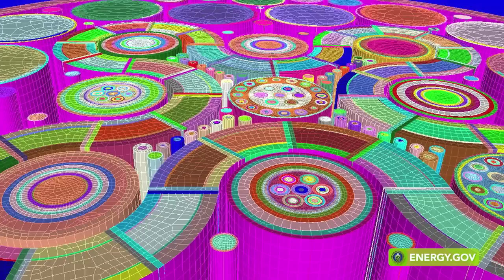Supporting Our Nation's Nuclear Industry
On the 60th anniversary of the world's first nuclear power plant to produce electricity, Assistant Secretary for Nuclear Energy Peter Lyons discusses the Energy Department's and the Administration's commitment to promoting a nuclear renaissance in the United States.